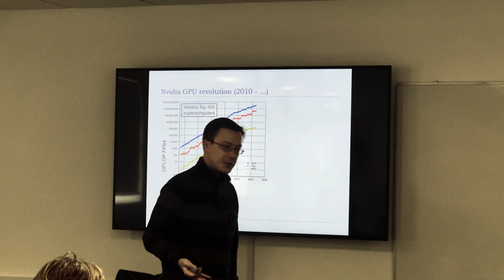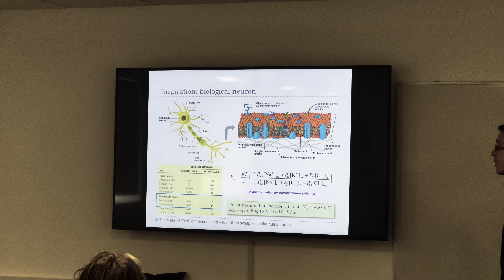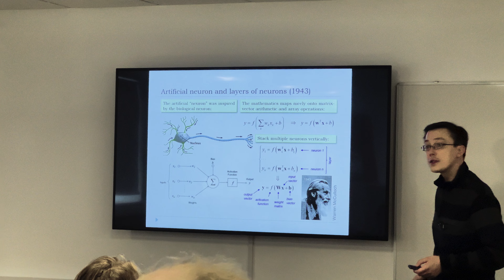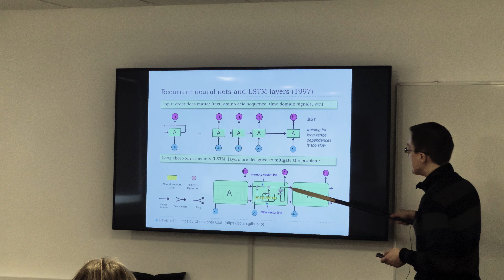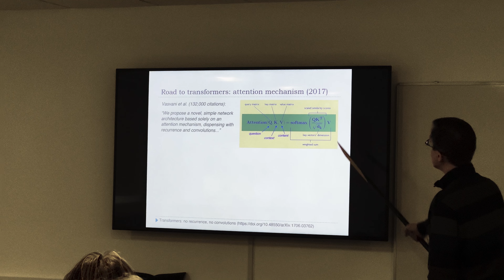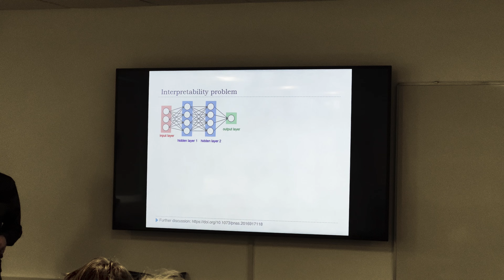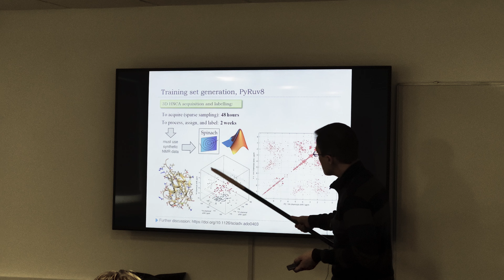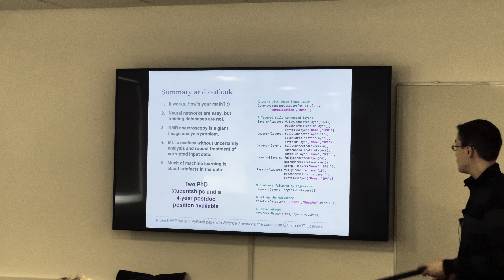Machine Learning: the algebra behind the hype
A full-length version of Ilya Kuprov's FGMR tutorial, re-recorded at the Quantum Tech CDT in Southampton.